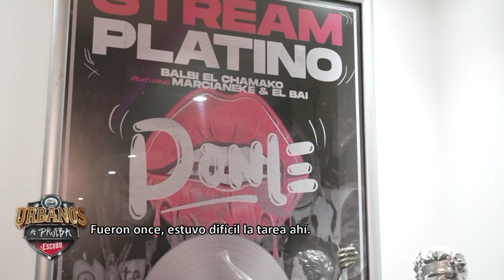RECONSTRUCCIÓN TOTAL: Balbi El Chamako mostró su remodelada casa - Urbanos a Prueba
Diego González llegó hasta el hogar del autor de "Pa mi na ma" para invitarlo a un gran reto en las costas de San Antonio.

Pero antes conoció el hogar del artista, quien contó que derribó la antigua casa y construyó una nueva para vivir junto a su familia.